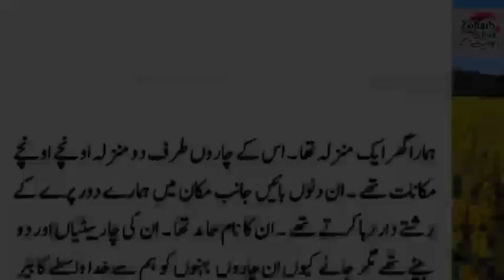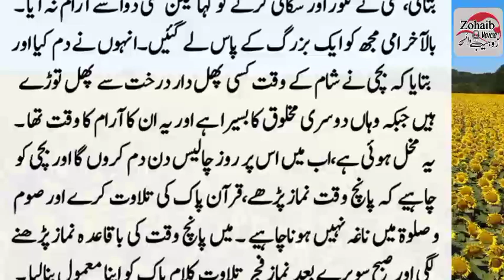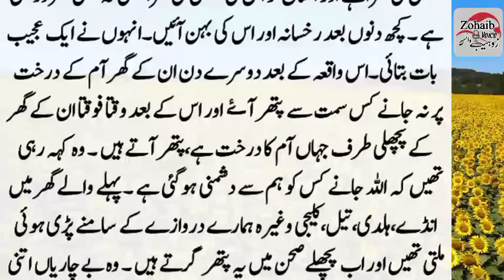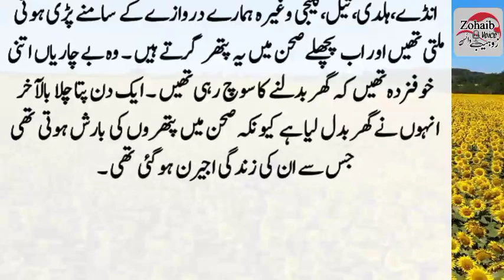Hamid Sab ki Yateem Ka Dilchasp Qisa || Sabaq Amoz Waqia